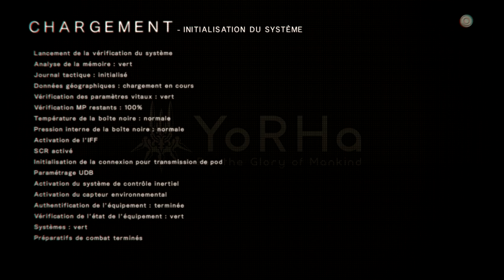Let's Play NieR Automata episode 8 - Adam et Eve